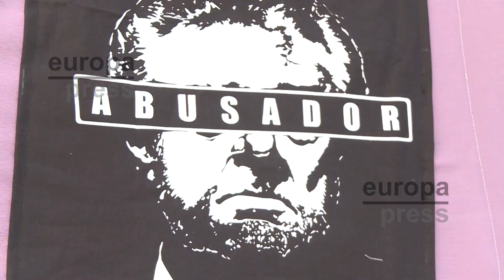Protestan contra el concierto de Plácido Domingo en Mérida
Plácido Domingo reapareció este sábado de nuevo sobre los escenarios después de la polémica por las acusaciones de abuso sexual, en una velada en la que el tenor cautivó a un Teatro Romano de Mérida lleno, en el marco del Stone & Music Festival. Pero la vuelta del director y músico estuvo marcada por el medio centenar de personas que se concentraron frente al Teatro para mostrar su rechazo al concierto del tenor en la ciudad.